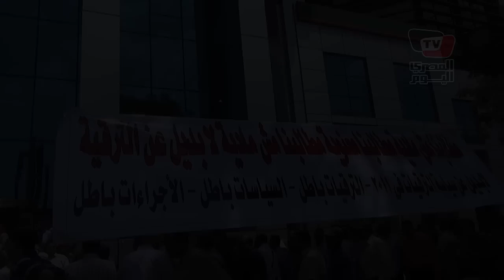وقفة لموظفي البنك الأهلي اعتراضا على نظام الترقيات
تصوير: مي محمود، محمود نصر